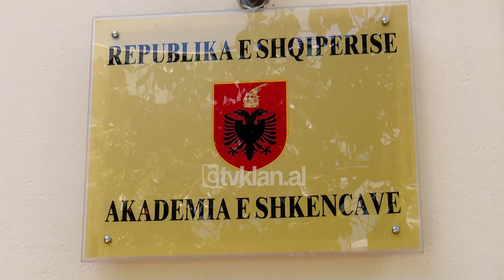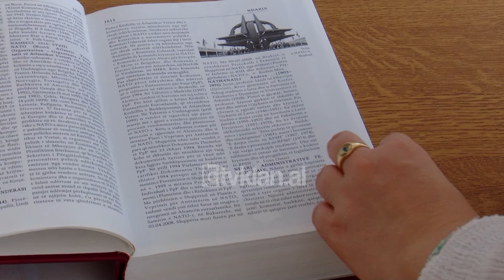Tv Klan - 120 studiues për Enciklopedinë Shqiptare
Enciklopedia Shqiptare, e konsideruar si një nga projektet më të rëndësishme të Akademisë së Shkenacve, do të jetë më afatgjata për t’u realizuar.

Kjo punë e përbashkët mes Shqipërisë, Kosovës dhe Maqedonisë së Veriut, ka mbledhur më shumë se 120 studiues të fushave të ndryshme që nga Historia, Letërsia, arsimi, Mjekësia, sistemet politike e personazhet kyç të periudhave të ndryshme.

Në fazën e parë po punohet për fjalësin e njësuar ose tërësinë enciklopedike që propozohen si fjalë kyçe në sektorë të caktuar, e cila është drejt përfundimit.

Për studiuesit kjo do të jetë e para Enciklopedi Shqiptare, e kësaj përmase e cila do të prezantojë botën shqiptare të çdo vlere.

Parashikimet janë që Enciklopedia Shqiptare të përfundojë pas 4 vitesh, e do të jetë në 10 vëllime dhe me 10.000 artikuj.

Nga buxheti i këtij viti prej 60 milionë Lekësh të Akademisë, i vënë në dispozicion për fjalorin e Gjuhës Shqipe, Rishikimin e Historisë dhe Enciklopedinë, kjo e fundit do të marri më shumë se gjysmën.